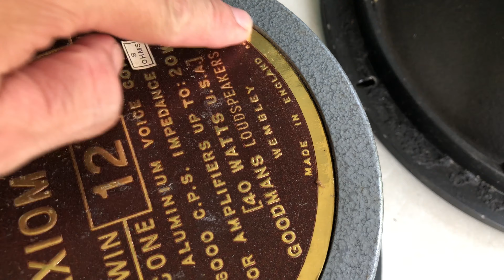Thanh Lý Hết Nghĩ Bán Nữa Giá Nhập / Việt Audio Vĩnh Long 096372159